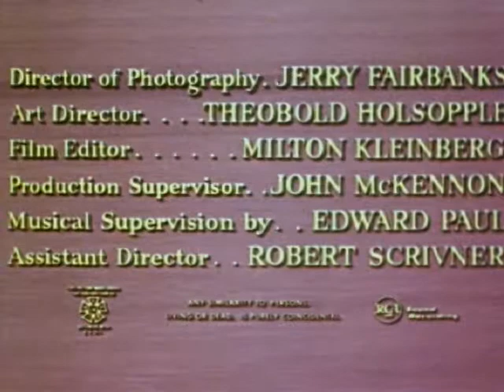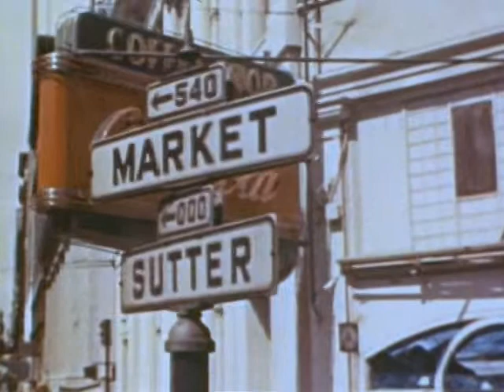Freedom Highway (Part 1, 1956)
A Greyhound bus transports us through the landscape of American mythology. Directed by Harold Schuster. Director of Photography: Jerry Fairbanks. Screenplay: Charles L. Tedford, Leo S. Rosencrans. Film Editor: Milton Kleinberg. Art Director: Theobold Holsopple. Production Supervisor: John McKennon. Musical Supervision: Edward Paul. Assistant Director: Robert Scrivner. With Marshall Thompson (Mysterious Stranger); Tommy Kirk (Jimmy Rollins); Morris Ankrum (Fred Schroder); Angie Dickinson (Mary); Charles Maxwell (Bill Roberts) and Tex Ritter as himself. Winner of the Freedoms Foundation Special Award.